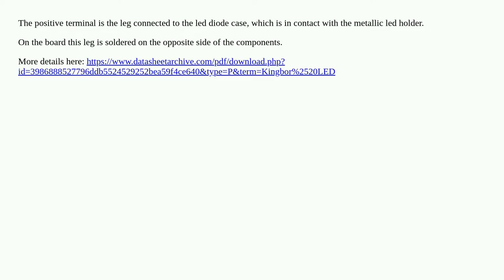Where is the positive terminal on the laser pointer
battery